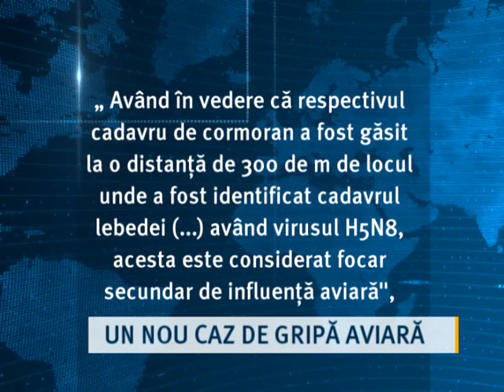Un nou caz de gripă aviară